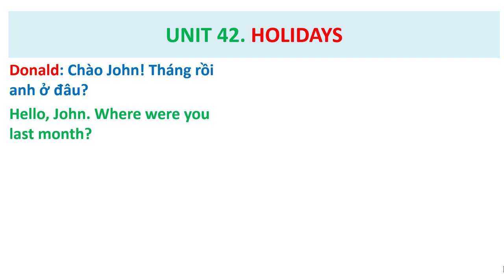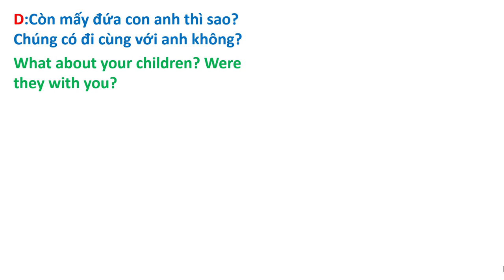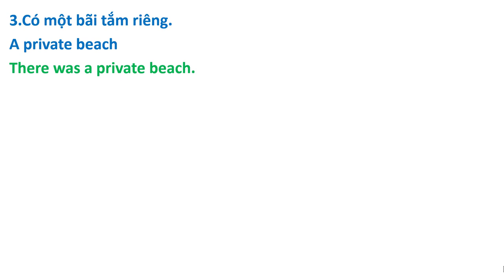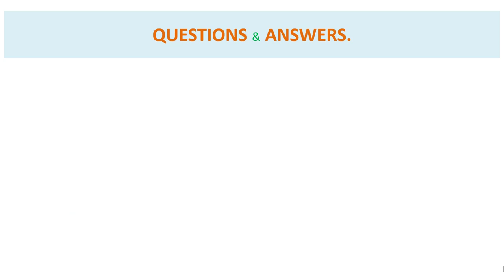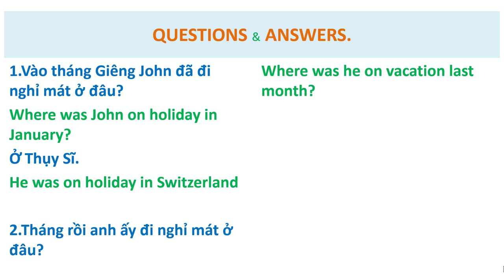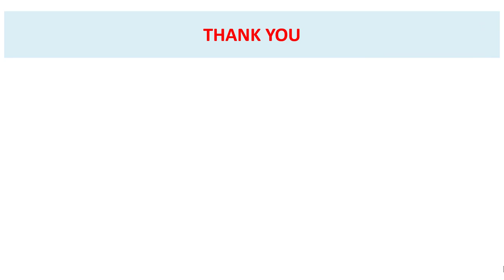Unit 42 ( Part 3 ) Học Cùng Giáo Trình Huyền Thoại Streamline.